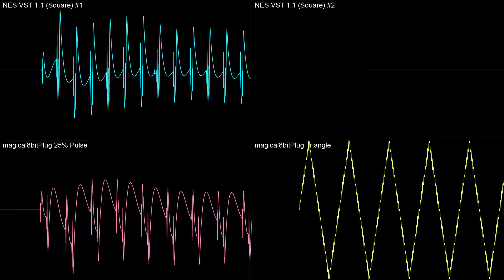Undertale OST: 076 - Bergentrückung (Oscilloscope View)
The king is asleep in the mountain.

Don't forget to wear your headphones, adjust your volume, turn up the video quality, and go fullscreen to get the best viewing experience!

SHOW YOUR SUPPORT!!! PAY THIS TALENTED-ASS MAN!
Official Undertale Website!
Official Deltarune Website!

Programs used:
FL Studio 20.8.4

Instruments/Soundfonts used:
NES VST 1.1
magical8bitPlug

Archive of every (discovered and confirmed) soundfont Toby used:
NOTE: Ackhually, not all soundfonts are found here, mb :P

Producer: Toby Fox
Music Publisher: Materia Collective Music Publishing
Composer: Toby Fox